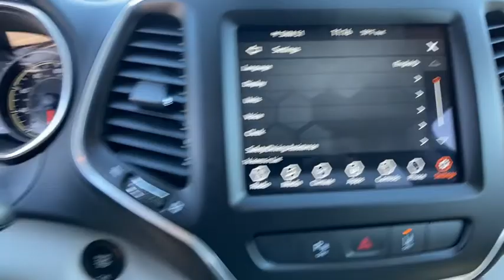2021 Jeep Cherokee Orlando, Deltona, Sanford, Oviedo, Winter Park, FL MD226567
2021 Jeep Cherokee Latitude Lux - Stock#: MD226567 - VIN#: 1C4PJMMX6MD226567

Heated Leather Seats, Back-Up Camera, iPod/MP3 Input, TRANSMISSION: 9-SPEED 948TE AUTOMATIC... TRAILER TOW GROUP, COMFORT/CONVENIENCE GROUP, ENGINE: 3.2L V6 24V VVT W/ESS, 4x4. Latitude Lux trim, Slate Blue Pearl Coat exterior KEY FEATURES INCLUDE: Leather Seats, 4x4, Heated Driver Seat, Back-Up Camera, iPod/MP3 Input OPTION PACKAGES: COMFORT/CONVENIENCE GROUP Radio: Uconnect 4 w/8.4 Display, Cluster 7 TFT Color Display, 115V Auxiliary Power Outlet, Universal Garage Door Opener, Humidity Sensor, Rear View Auto Dim Mirror, 8.4 Touchscreen Display, Power Liftgate, Security Alarm, Air Conditioning ATC w/Dual Zone Control, Premium Air Filter, TRAILER TOW GROUP 7 & 4 Pin Wiring Harness, Full Size Spare Tire, Heavy Duty Engine Cooling, Class III Receiver Hitch, Trailer Tow Wiring Harness, ENGINE: 3.2L V6 24V VVT W/ESS (STD), TRANSMISSION: 9-SPEED 948TE AUTOMATIC (STD). BUY FROM AN AWARD WINNING DEALER: Vehicle pricing includes all offers and incentives. Sales tax, registration fees, dealer installed options, reconditioning costs, and $999 dealer fee not included in all vehicle prices shown and must be paid by the purchaser. While great effort is made to ensure the accuracy of the information on this site, errors do occur so please verify information with a customer service rep. Please confirm the accuracy of the included equipment by calling us prior to purchase.
RADIO: UCONNECT 4 W/8.4 DISPLAY,SLATE BLUE PEARLCOAT,MANUF STATEMENT OF ORIGIN,LIQUID TITANIUM DOOR TRIM APPLIQUES,QUICK ORDER PACKAGE 26H  -inc: Engine: 3.2L V6 24V VVT w/ESS  Transmission: 9-Speed 948TE Automatic,COMFORT/CONVENIENCE GROUP  -inc: Radio: Uconnect 4 w/8.4 Display  Cluster 7 TFT Color Display  115V Auxiliary Power Outlet  Universal Garage Door Opener  Humidity Sensor  Rear View Auto Dim Mirror  8.4 Touchscreen Display  Power Liftgate  Security Alarm  Air Conditioning ATC w/Dual Zone Control  Premium Air Filter,SKI GRAY/BLACK  PREMIUM LEATHER TRIMMED BUCKET SEATS,LIQUID TITANIUM ACCENTS,3.517 AXLE RATIO,ENGINE: 3.2L V6 24V VVT W/ESS  (STD),NORMAL DUTY SUSPENSION  (STD),TRAILER TOW GROUP  -inc: 7 & 4 Pin Wiring Harness  Full Size Spare Tire  Heavy Duty Engine Cooling  Class III Receiver Hitch  Trailer Tow Wiring Harness,TRANSMISSION: 9-SPEED 948TE AUTOMATIC  (STD),FULL SIZE SPARE TIRE,Four Wheel Drive,Power Steering,ABS,4-Wheel Disc Brakes,Brake Assist,Aluminum Wheels,Tires - Front All-Season,Tires - Rear All-Season,Temporary Spare Tire,Heated Mirrors,Power Mirror(s),Integrated Turn Signal Mirrors,Rear Defrost,Privacy Glass,Intermittent Wipers,Variable Speed Intermittent Wipers,Rain Sensing Wipers,Rear Spoiler,Power Door Locks,Fog Lamps,Daytime Running Lights,Automatic Headlights,LED Headlights,AM/FM Stereo,Satellite Radio,Bluetooth Connection,Requires Subscription,MP3 Player,Steering Wheel Audio Controls,Auxiliary Audio Input,Satellite Radio,Requires Subscription,Power Driver Seat,Power Passenger Seat,Driver Adjustable Lumbar,Power Driver Seat,Driver Adjustable Lumbar,Power Passenger Seat,Passenger Adjustable Lumbar,Pass-Through Rear Seat,Rear Bench Seat,Adjustable Steering Wheel,Trip Computer,Power Windows,Leather Steering Wheel,Heated Steering Wheel,Keyless Entry,Power Door Locks,Keyless Start,Keyless Entry,Power Door Locks,Cruise Control,A/C,Leather Seats,Bucket Seats,Driver Vanity Mirror,Passenger Vanity Mirror,Driver Illuminated Vanity Mirror,Passenger Illuminated Visor Mirror,Floor Mats,Remote Engine Start,Keyless Start,Smart Device Integration,Smart Device Integration,Power Windows,Power Door Locks,Trip Computer,Heated Front Seat(s),Engine Immobilizer,Traction Control,Stability Control,Traction Control,Front Side Air Bag,Blind Spot Monitor,Lane Departure Warning,Lane Keeping Assist,Lane Departure Warning,Rear Parking Aid,Tire Pressure Monitor,Driver Air Bag,Passenger Air Bag,Front Head Air Bag,Rear Head Air Bag,Passenger Air Bag Sensor,Front Side Air Bag,Rear Side Air Bag,Knee Air Bag,Child Safety Locks,Back-Up Camera